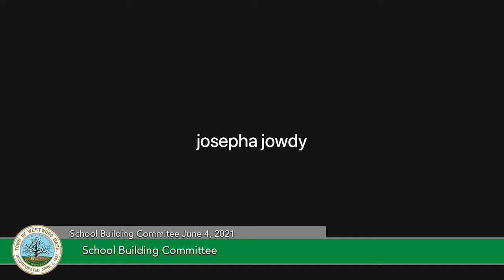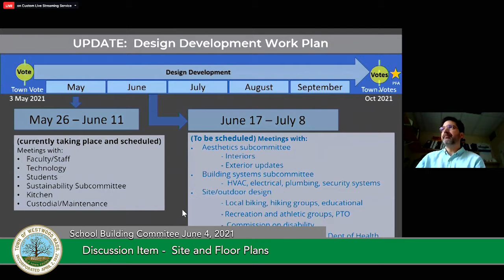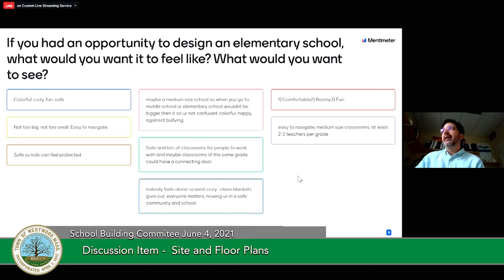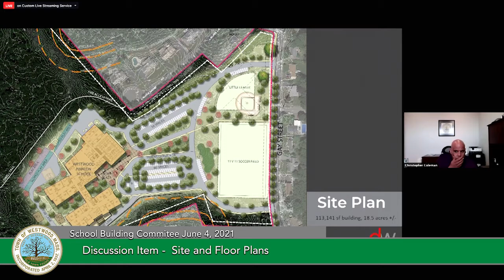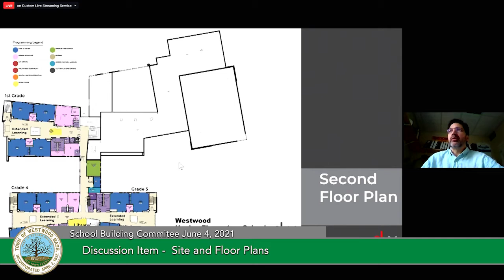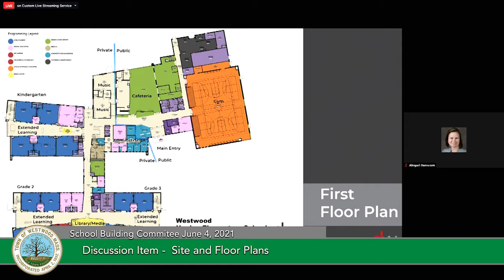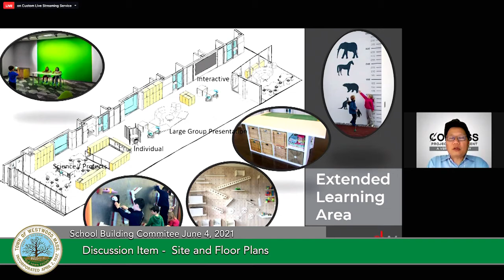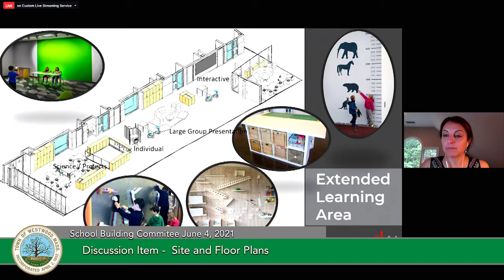School Building Committee 6/4/21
This is the School Building Committee Meeting from 6/4/21

Chair, Subcommittee, and Working Group Reports (1:45)
- State of Emergency Expiration

Discussion Items
- Project Scope and Budget Agreement (3:06)
- Site and Floor Plans (6:20)

Action Items
- Vote to recommend execution of Project Scope and Budget Agreement (52:00)
- Vote to approve meeting minutes of May 7, 2021 (53:44)
- Vote to approve payment of invoices for the period ending May 31, 2021, as recommended by Compass Project Management (54:34)

New Business (55:51)
Any new business not reasonably anticipated by the Chair